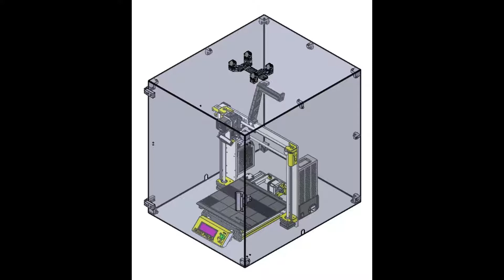Prusa Enclosure - Obudowa Prusy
Prusa Enclosure - How to build a simple, cheap enclosure for your 3D printer
Obudowa Prusy - Jak zbudowac prosta, tania obudowe do drukarki 3D